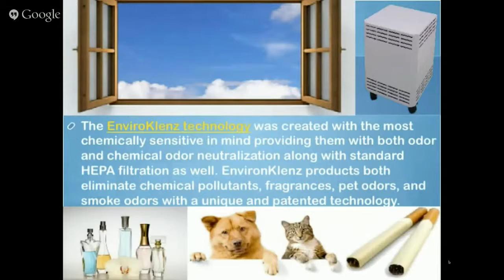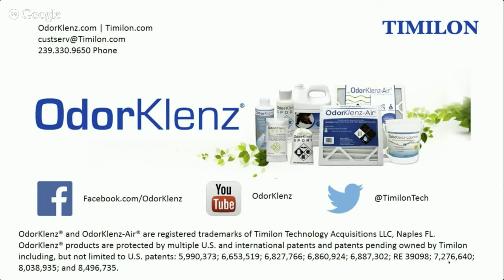Do Air Purifier Work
Over the last decade, medical professionals and environmentalist have experienced an unusually high amount of allergies symptoms and reactions among the general population. These symptoms ranged from but were not limited to difficulties in breathing, rashes, sinus blockage, nasal congestions, and spells of fatigue. These symptoms were later attributed to non-naturally occurring chemicals in the environment and the term Multiple Chemical Sensitivity were given to these patients.

What Is Multiple Chemical Sensitivity

Multiple Chemical Sensitivities (MCS) was identified in a 1989 multidisciplinary survey of 89 clinicians and researchers and modified in 1999.  Top consensus criteria (Multiple chemical sensitivities: a 1999 consensus, 1999) for MCS define the condition by these criteria:

A chronic condition.
Symptoms recur reproducibly.
Symptoms recur in response to low levels of chemical exposure.
Symptoms occur when exposed to multiple unrelated chemicals.
Symptoms improve or resolve when trigger chemicals are removed.
Multiple organ systems are affected.